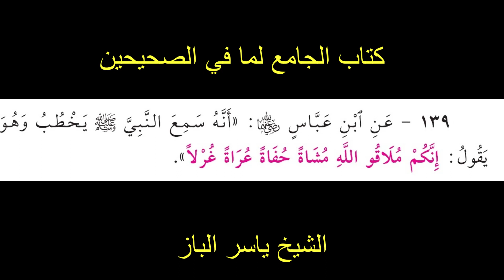139- إنَّكُمْ مُلَاقُو اللهِ مُشَاةً حُفَاةً، عُرَاةً غُرْلًا. الشيخ ياسر الباز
139- إنَّكُمْ مُلَاقُو اللهِ مُشَاةً حُفَاةً، عُرَاةً غُرْلًا. الشيخ ياسر الباز